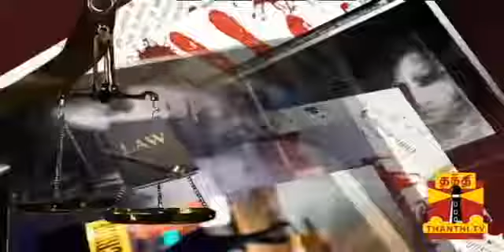High Court's decision regarding hostile witnesses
Advocate N.Raja Senthoor Pandian explains regarding recent Madras High Court'Madurai bench decision regarding hostile witnesses